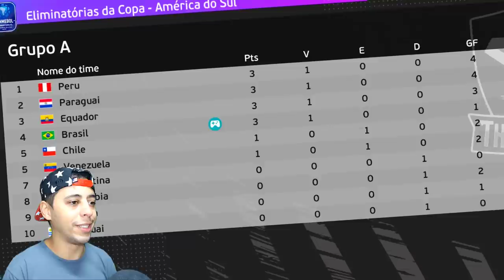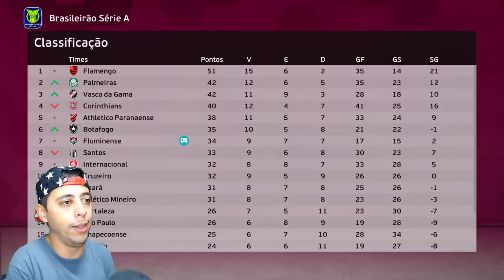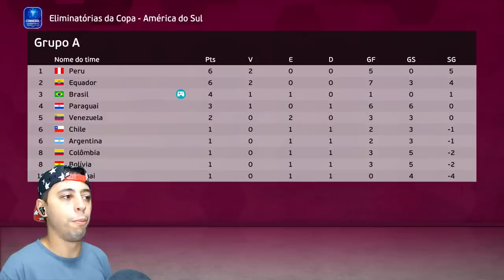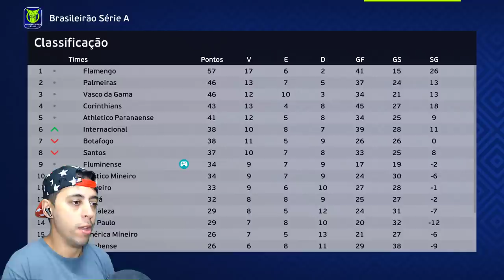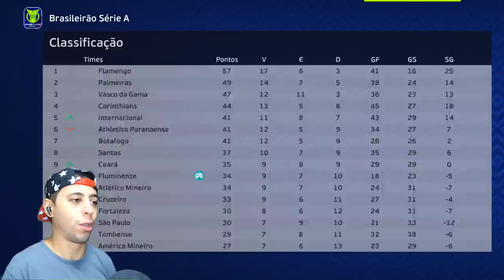HISTÓRICOOO!! GARRA PEGOU 6 PÊNALTIS do FLAMENGO no MESMO JOGO!! ABSURDOO🔥 - Rumo de Goleiro #45